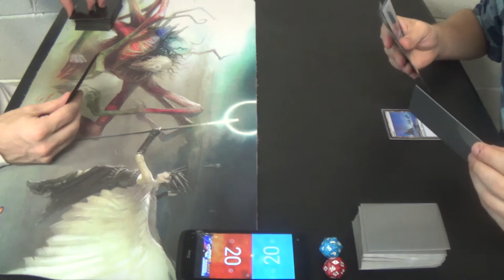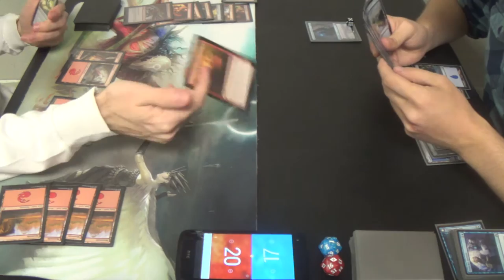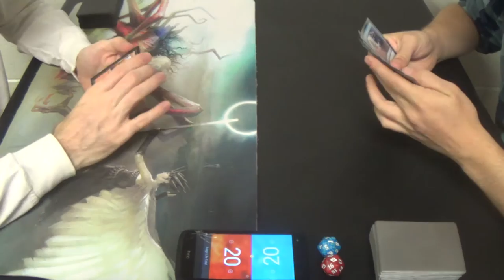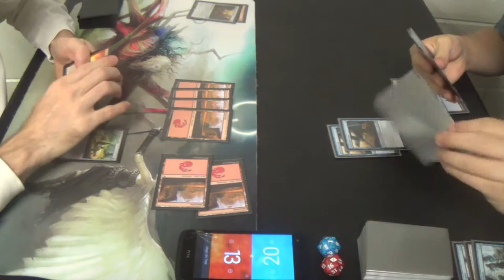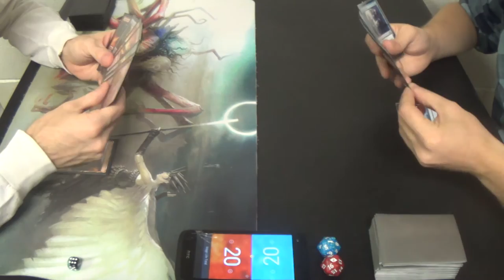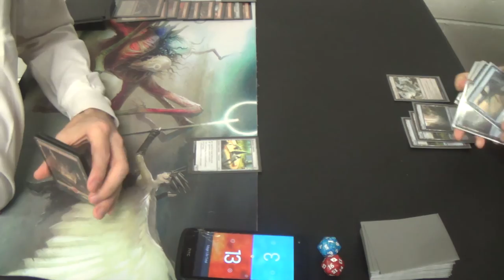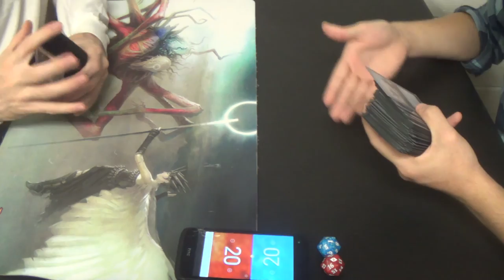Standard (DTK-EMN) — Mono Red Land Destruction vs. Mono Blue Control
I was glad to see someone run a deck that was similar to the one that I threw together in under ten minutes about a week ago.

Artifacts (3)
3 Pyromancer’s Goggles
Creatures (7)
3 Bedlam Reveler
4 Hedron Crawler
Instants (8)
4 Fiery Impulse
4 Volcanic Upheaval
Planeswalker (1)
1 Chandra, Flamecaller
Sorceries (18)
3 Collective Defiance
4 Demolish
4 Incendiary Flow
4 Structural Distortion
3 Volcanic Vision
Lands (23)
23 Mountain
3 Crumble to Dust
4 Galvanic Bombardment
1 Lose Calm
2 Rending Volley
4 Thermo-Alchemist
1 Twin Bolt

Thanks to our patrons:
Benedetto Diab
Chad
Vladictus